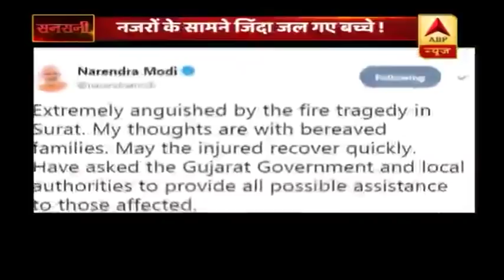सनसनी: नजरों के सामने जिंदा जल गए बच्चे, देखिए सूरत में दर्दनाक हादसे की डरावनी कहानी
बिल्डिंग बन गई चिता ! नजरों के सामने जिंदा जल गए बच्चे ! सूरत में मौत का तांडव ! दर्दनाक हादसे की डरावनी कहानी देखिए